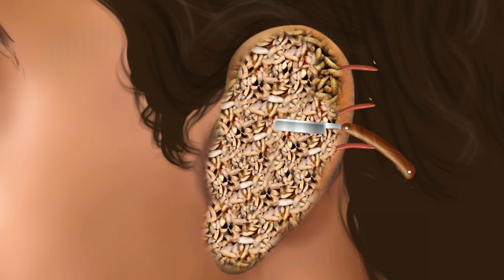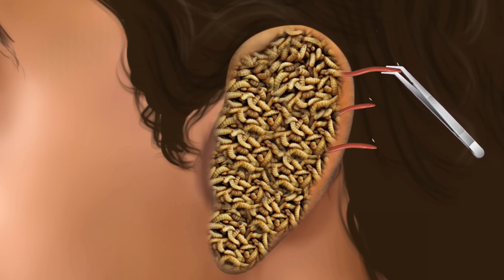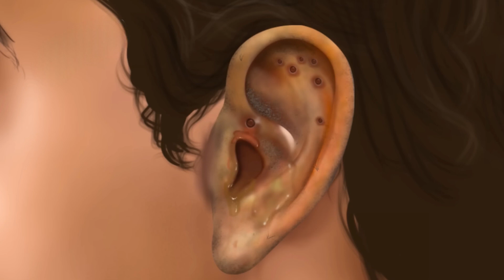ASMR TREATMENTS Ear | 😷animation sleep 💤 young girl football Ronaldo ear cleaning